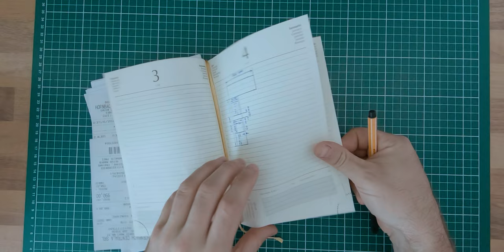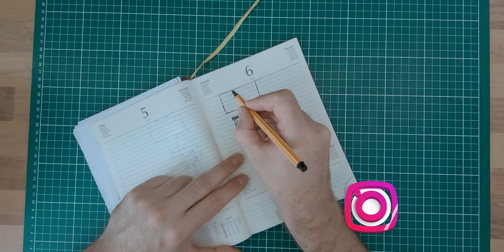Build your own fireplace easily (part1)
In this mini-series I will show you how I built my own electric fireplace, using the Dimplex Opti myst FDX CH600 (CAS400L).

- Natural Wood Slices
- Bosch laser levels
- Bosch drills